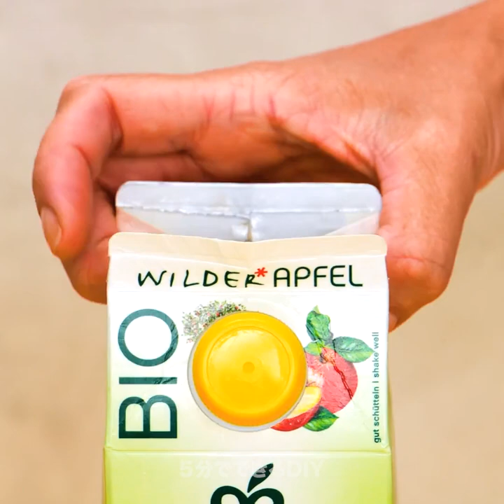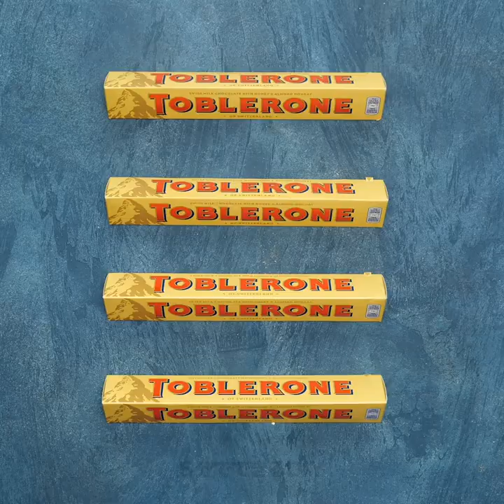レインボースイーツ！家族みんなで楽しめるシンプルなレシピ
用意はいいですか？今日の動画では、ホリデーシーズンにぴったりな、家族の時間を素敵にするアイデアがたくさん！大好きな人と一緒に楽しめる美味しいお菓子のアイデアがたくさん！動画の中で、ワッフルメーカーを使ってキャンディーを作るやり方も紹介していますよ！

次は、お花が中に入った透明のゼラチンを作ってみましょう！素敵なアイデアといえば！ケーキ屋デザートをデコレーションできる飴細工のやり方も紹介していますよ。そのあとは、とても個性的なキャンディーとチョコレートブーケをご紹介！軽食は甘くないものがいい、という人は、モッツアレラスティックをワッフルメーカーで作ってみませんか？さぁ、動画を最後までぜひお楽しみください！
家族の皆さんと一緒に素敵な時間を過ごしましょう！

0:09 – キャンディーワッフル
2:41 – フラワーゼラチンエッグ
5:42 – 飴細工デコレーション
8:54 –チョコレートとキャンディーのブーケ
11:28 – モッツアレラスティック